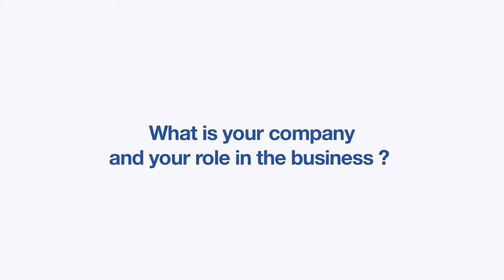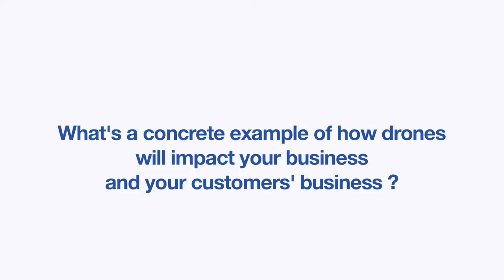DroneApps - Interview : Koert VERMEULEN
Koert VERMEULEN
Founder, Principal Designer
ACT Lighting Design